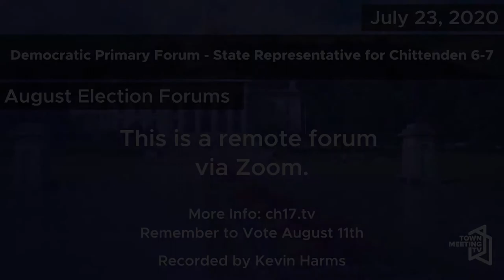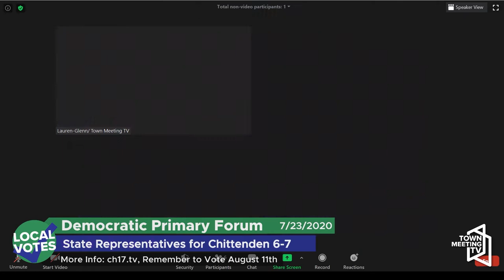Democratic Primary Forum - State Representative for Chittenden 6-7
Candidates: Hal Colston, Jordan Matte, Taylor Small

Moderator: Lauren-Glenn Davitian